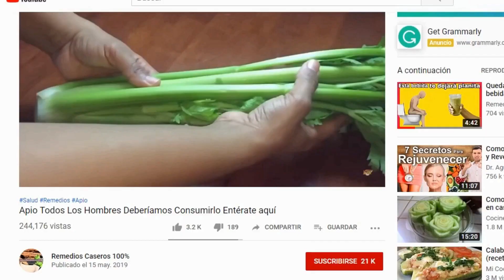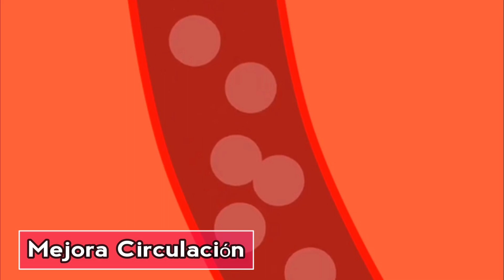Vas a querer prepararlo todos los días este remedio saca la grasa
Cuando de bajar de peso se trata, las mujeres podemos recurrir a un sinnúmero de opciones o remedios, por eso, te recomendamos este remedio un té que es la mejor mezcla para adelgazar.
 Aunque el sabor de esta bebida no es demasiado atractivo, sus beneficios sí, a partir de esto te contamos para qué sirve y cómo prepararla para adelgazar, sobre todo si lo consumes regularmente